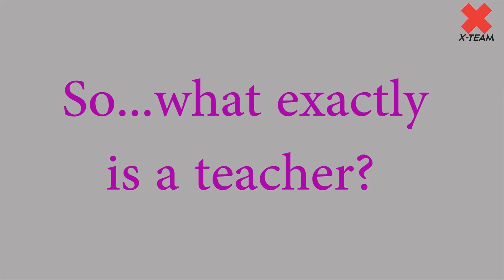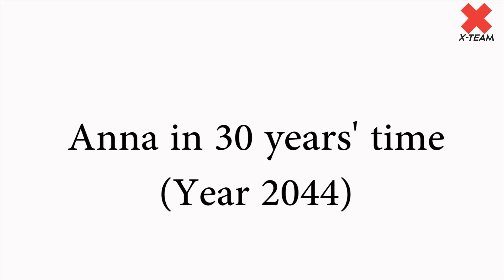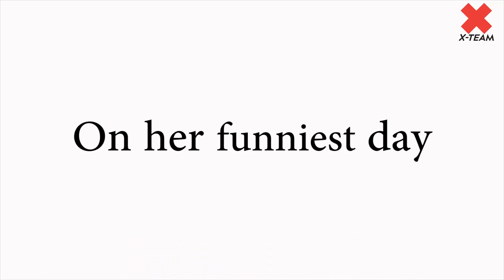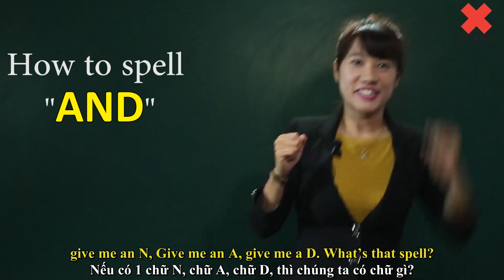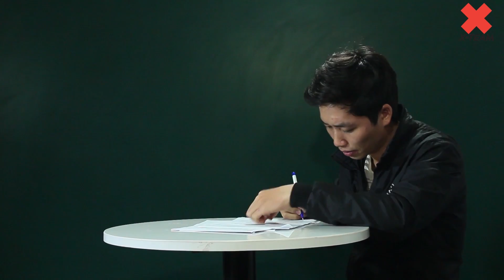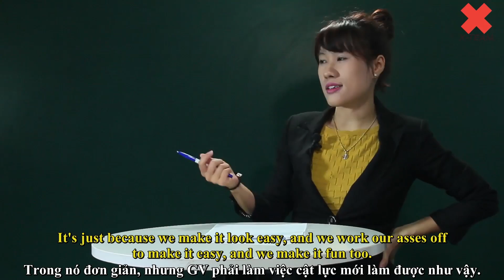[X-Team] What makes a great (English) teacher?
Video hài: Thế nào là Giáo viên giỏi.

Một chút trải lòng của Anna nhân dịp 20-11, ngày nhà giáo Việt Nam